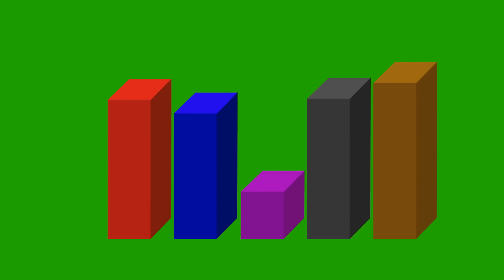3D animated beams of different colors - green screen effect